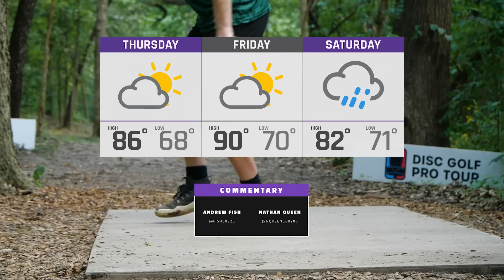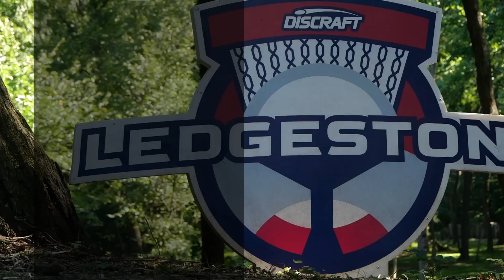2023 Discraft Ledgestone Open | R2, B9 | Hammes, Redalen, Lizotte, Everson | Gatekeeper Media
Welcome to the 2023 Discraft Ledgestone Open in Peoria, IL. This is a Disc Golf Pro Tour Elite Plus event being held from Aug 3rd - Aug 6th, 2023. Competitors will play 4 rounds splitting between Eureka Temp Course and Northwood Black. The end of the DGPT season is near so every point counts towards qualifying for the DGPT Championship.

Round 2 Chase Card:
Adam Hammes
Cole Redalen
Garett Everson
Simon Lizotte

Thumbnail Photos by: DGPT (Kevin Huver)

SUPPORT GATEKEEPER
Head over to our personal store!

CHAPTERS
00:00 INTRO
02:04 HOLE 10
04:34 HOLE 11
08:47 HOLE 12
15:03 HOLE 13
19:36 HOLE 14
25:30 HOLE 15
31:08 HOLE 16
33:33 HOLE 17
36:26 HOLE 18
40:51 OUTRO